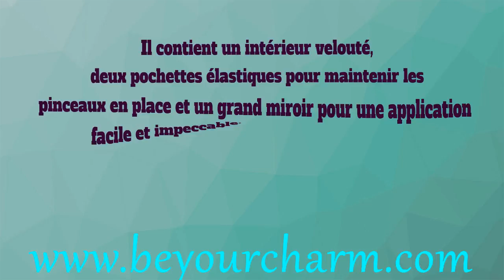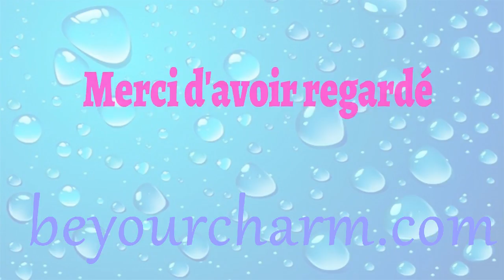BE YOUR CHARM NU COLOUR BRUSH CASE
L'accessoire de beauté indispensable!

Gardez vos pinceaux de maquillage en bon état dans cet étui argenté élégant. Il contient un intérieur velouté, deux pochettes élastiques pour maintenir les pinceaux en place et un grand miroir pour une application facile et impeccable.  Rangez les pinceaux de maquillage numérotés de 1 à 3 du côté gauche et les pinceaux numérotés de 4 à 6 du côté droit où se trouve le miroir. Pinceaux non inclus.